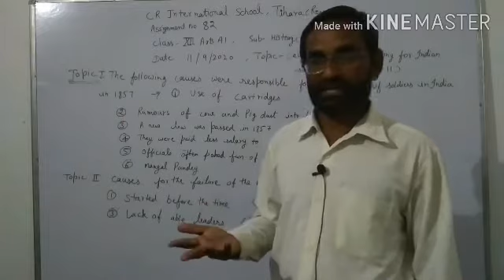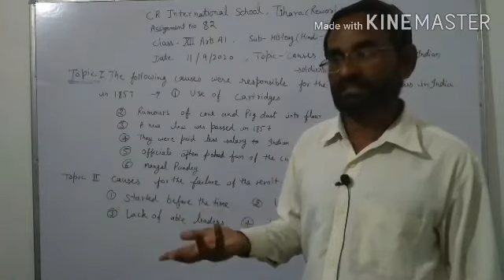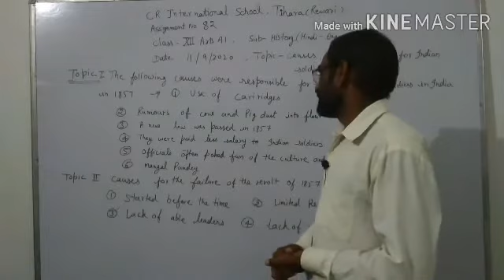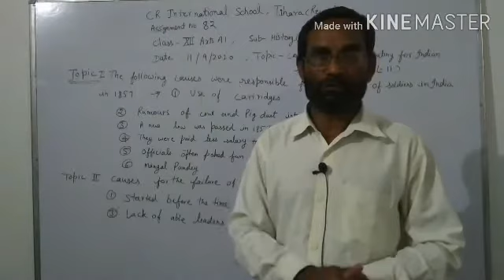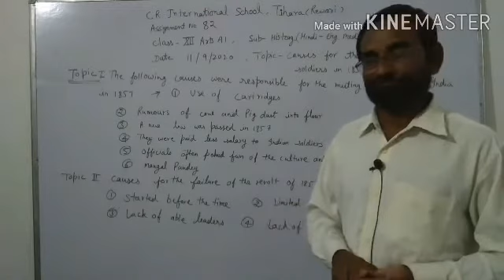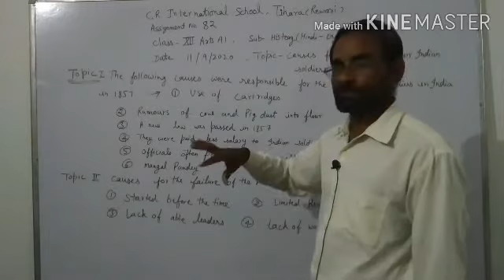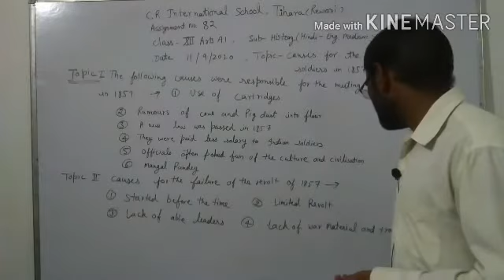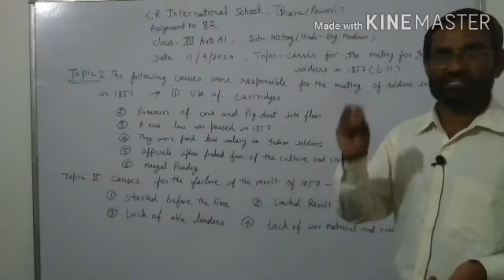Class XII History ||Causes for The Mutiny of soldiers ||Lesson 11